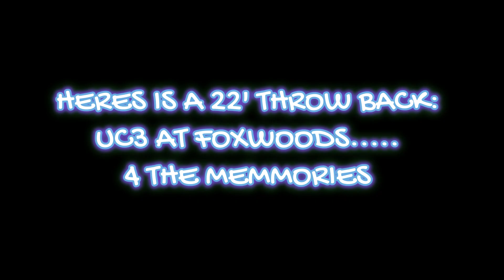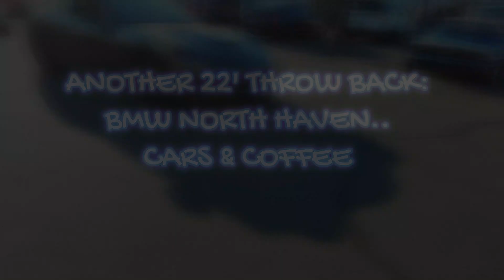22 CT CAR SCENE FLASH BACK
I cannot believe that this video was recorded over a year ago! Please enjoy this carspotting video of nice looking cars from season closers in 2022 (almost 2 years ago) The two car shows highlighted in this video are UC3 car club and North Haven BMW Mercedes MillerMotorGroup Cars and Coffee.